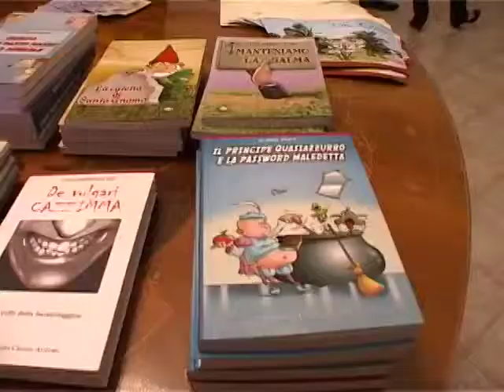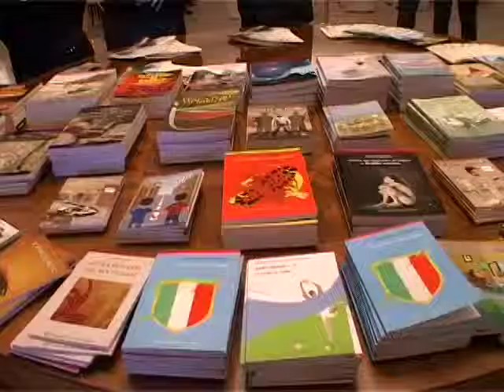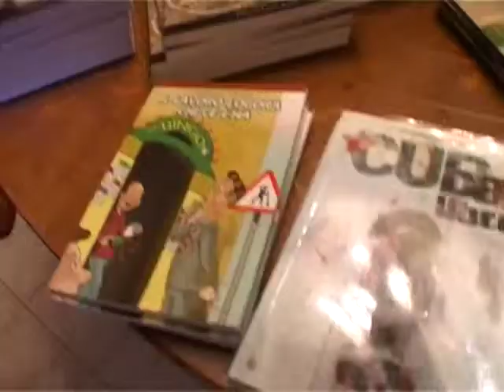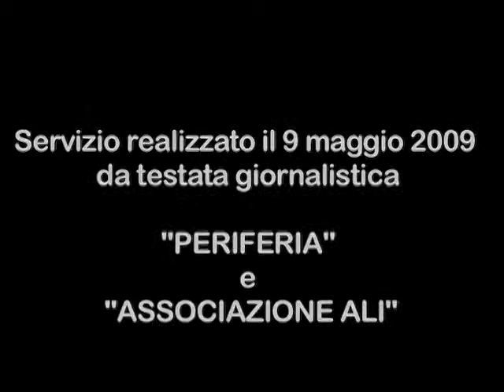1i vincitori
È stata la Serata di Gala, a concludere la sesta edizione del premio letterario nazionale per scrittori emergenti Il Racconto nel Cassetto, organizzato dallAssociazione Ali di Villaricca. Palcoscenico della serata è stato il complesso turistico Villa Holiday di Calvizzano, dove sono stati proclamati i sei vincitori del premio, individuati in una rosa di venti finalisti, selezionati da una giuria tecnica e una popolare.